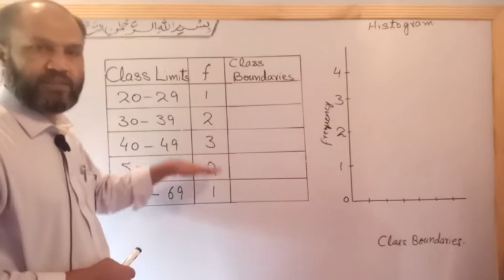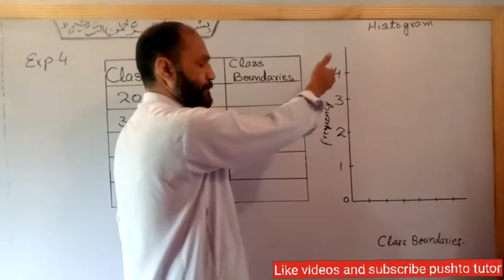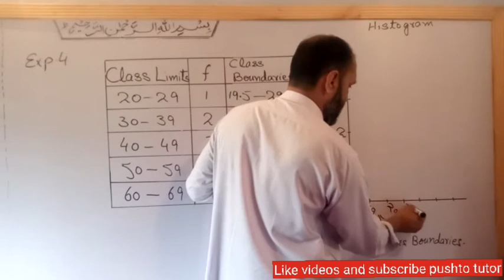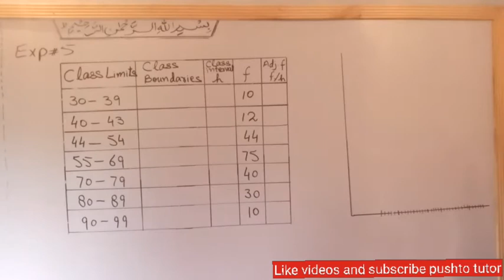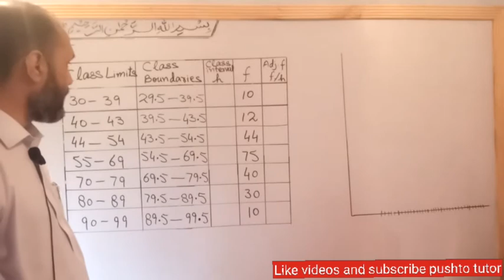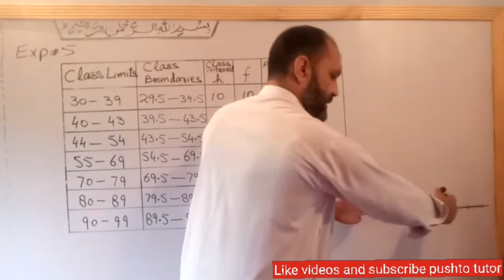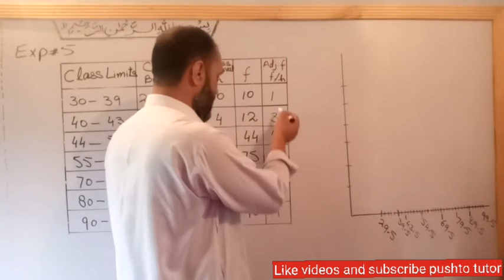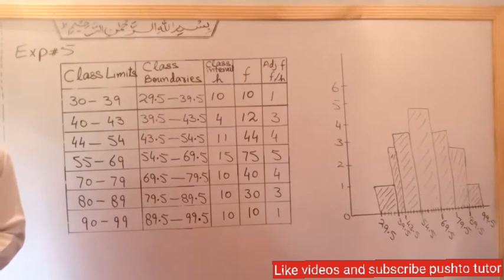Lecture 6.1.2 , class 10 maths , Histogram , unit 6 Basic statistics, pushto tutor , Pashto kpk